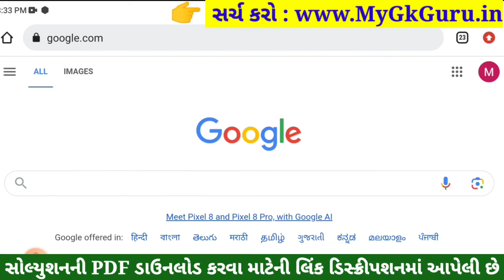Dhoran 5 Paryavaran Paper Solution 2023 STD 5, Std 5 Paryavaran Paper Solution 2023 40 Marks 1/11/23